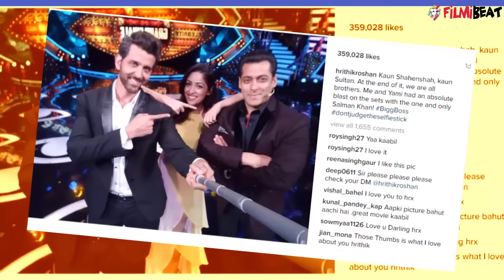Bigg Boss 10: Hrithik Roshan's heartfelt message for Salman Khan | FilmiBeat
Hrithik Roshan shared a heartfelt message on his instagram for Salman Khan. The two Kaabil actors of Bollywood Salman Khan and Hrithik Roshanshot for the grand finale of Bigg Boss 10 together, and their telly outing proved to be a memorable affair. Watch video to know more.